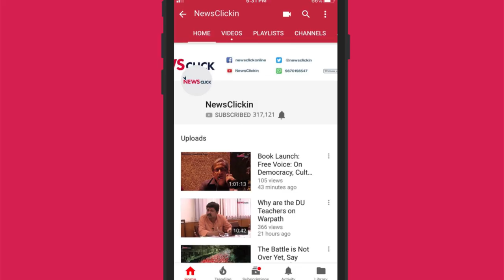Daily Round-up Ep. 30 – Farmers Protest Against Gujarat Summit, Questions on EVM, and More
Newsclick's daily round-up brings you the news that is important, but not so trending. In this episode, we talk about the ninth edition of the Gujarat summit which has been boycotted by farmers and the recent controversies around EVMs. We also talk about the biggest government shutdown in US history and how people are marking their protest against it.